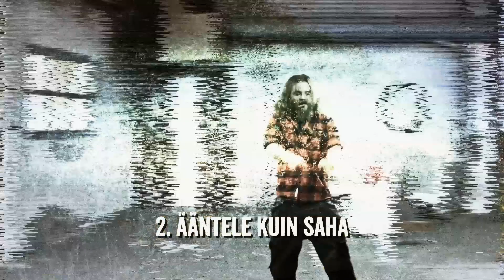Ilmamoottorisahauksen SM-kisat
Osallistu Ilmamoottorisahauksen SM-kisoihin!
Kuvaa Instagram-video ja tägää se ilmamoottorisahauksensm tai IMSM.
Seuraa myös Rautiaa Instagramissa, niin saamme sinuun tarvittaessa yhteyden, kun on  palkintojen jaon aika.